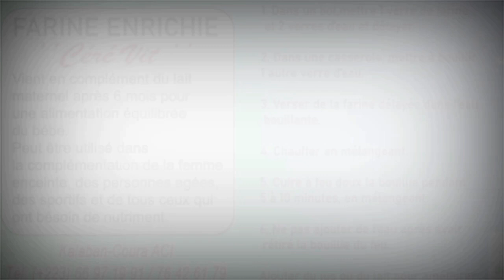MAMI AMY EST TRES ÉNERVÉE CONTRE DJENEBA...🤣🤣